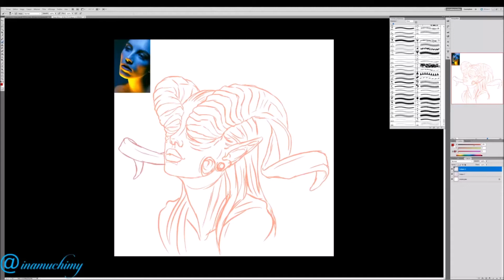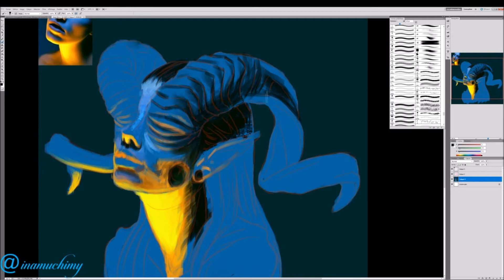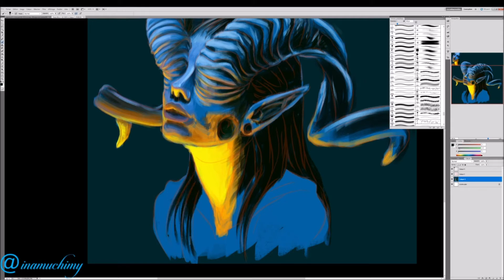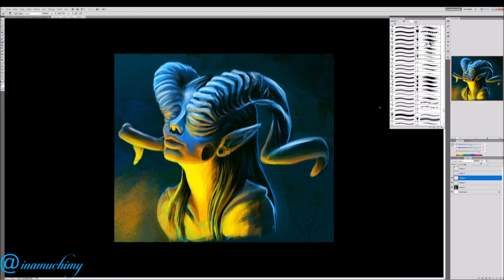Sunday Study 18-10-20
A quick study of lighting and color!